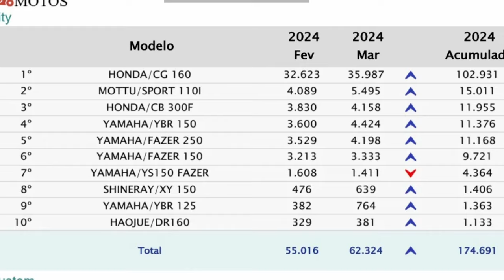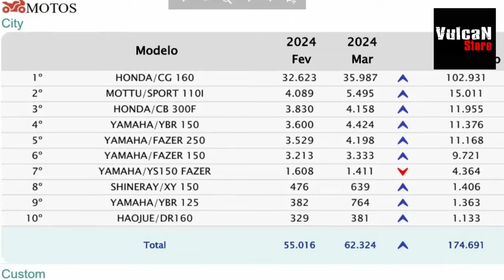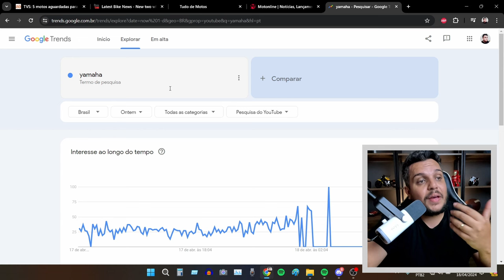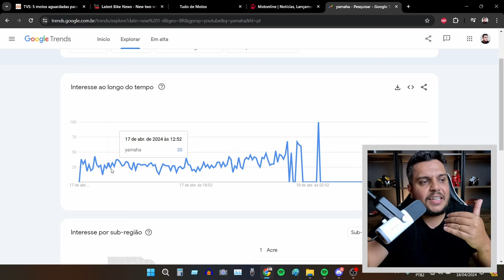🚨E AGORA? YAMAHA FZ25 sai de LINHA em 2024? INFO DIRETA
✅Haya Creations✅
Film Maker
✅Vulcan Radical Store✅
Endereçõ: Rua Marquês do Herval, 95 - Centro
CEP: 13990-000